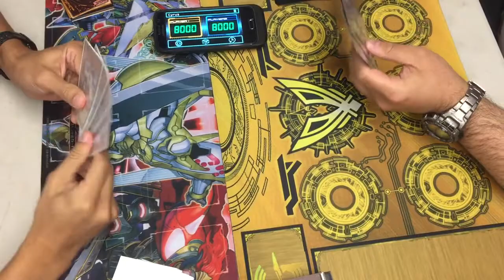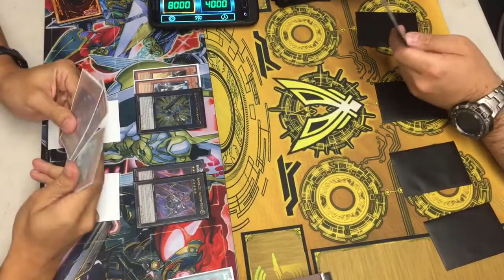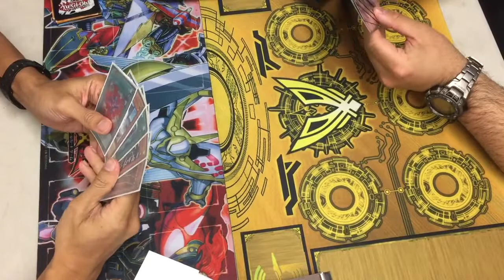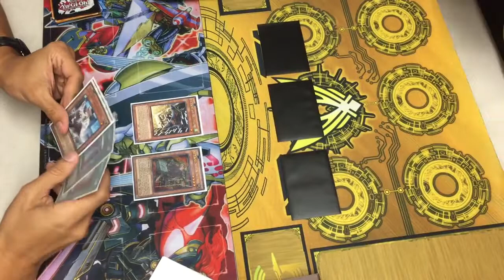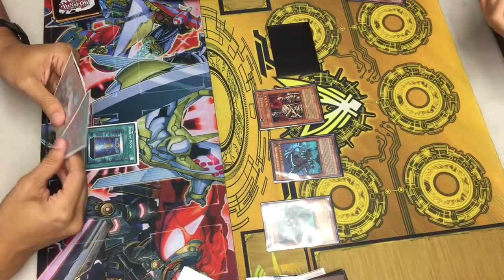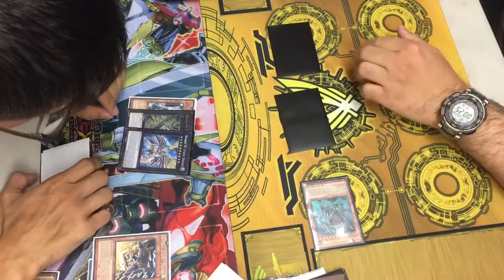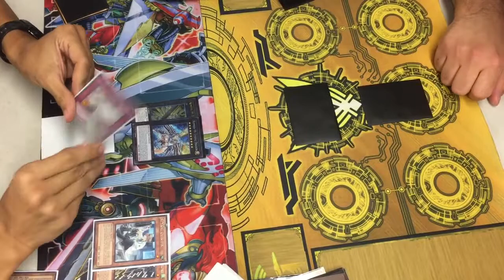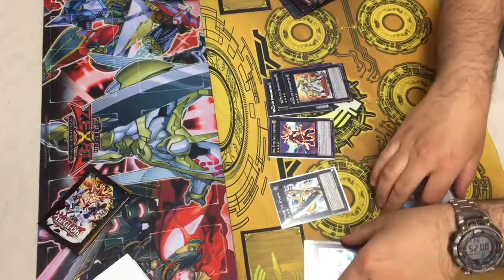SPYRAL HEROES (The Mermail Master) VS. SUBTERROR (Local Player) MATCH! October 2016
The Mermail Master's Spyral Heroes faces off against Subterrors...Who will win? Peace!